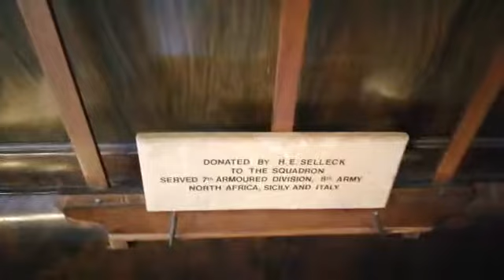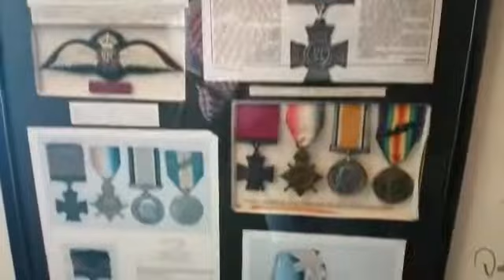JetFest'19 North Weald Airfield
Some precious history. with the roast lunch

(Well done to all the team involved, you worked so hard all day and again in the evening keeping us fed. was all delicious!)